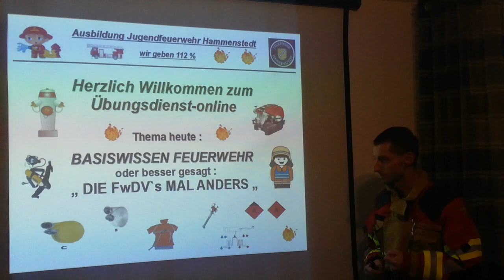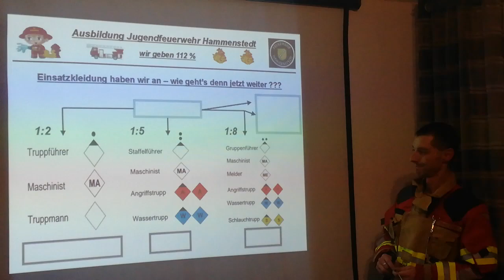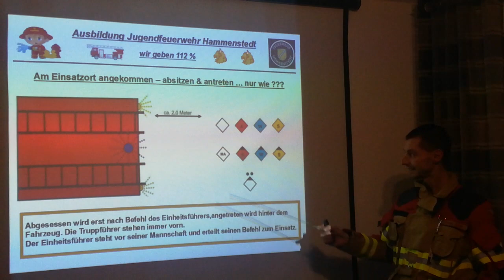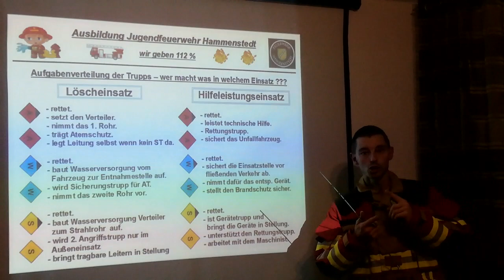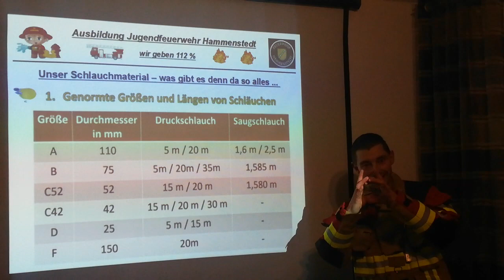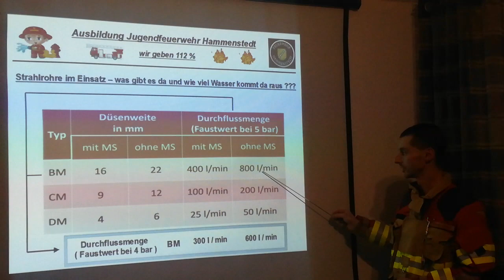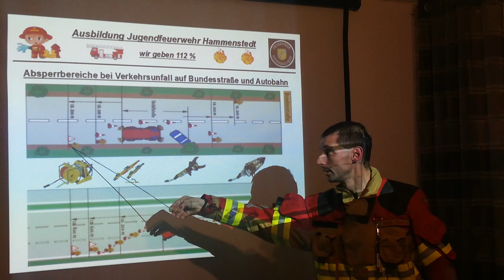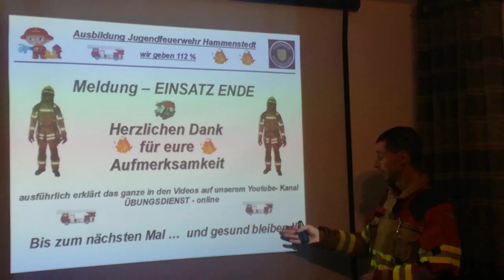👨‍🚒🚒🔥Feuerwehr Basiswissen 👨‍🚒👩‍🚒🔥🚒 "die FwDV's mal anders"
👨‍🚒🚒🔥 das Wichtigste mal kompakt 👩‍🚒🔥💦🚒